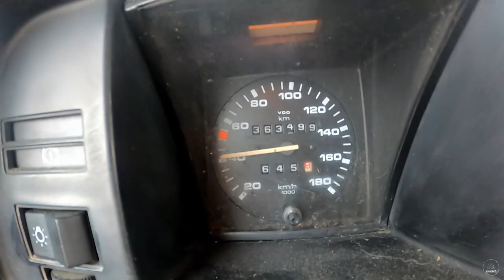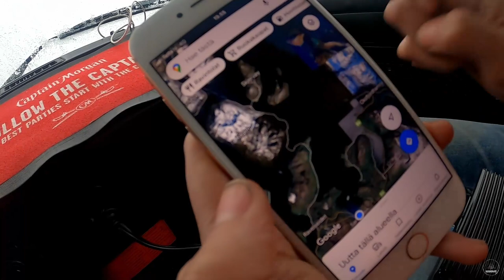Tölkillä tuntemattomaan pt. 6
Musiikit
❱ Decfive - Bone In The Arrows

Valitettavasti kuvanlaatu tippuu noissa timelapse kohtauksissa. En keksinyt millään syytä mikä renderöinnissä nuo tuollain sotkee :(